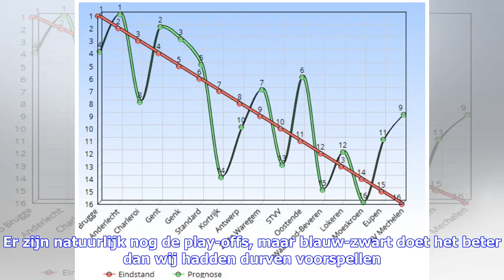Brekend nieuws | Onze voorspelling vs de realiteit: Club Brugge onder Leko positieve verrassing, ...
Brekend nieuws | Onze voorspelling vs de realiteit: Club Brugge onder Leko positieve verrassing, Kortrijk en Mechelen grootste surprises

Om te beginnen moeten we eerlijk zijn: we hadden niet verwacht dat Ivan Leko in het post-Preudhommetijdperk meteen op kop zou staan en het zo goed zou doen. Er zijn natuurlijk nog de play-offs, maar blauw-zwart doet het beter dan wij hadden durven voorspellen. Wij zagen Anderlecht als dé titelfavoriet, met Gent en Genk als outsiders. De drie teams kunnen in play-off 1 nog proberen hun positie te verbeteren op weg naar mogelijk Europees voetbal. Ook Charleroi heeft ons opnieuw weten te verbazen, ...